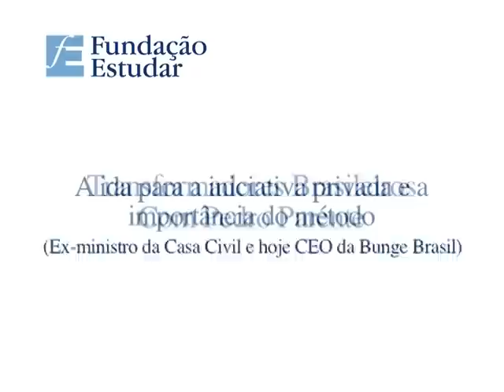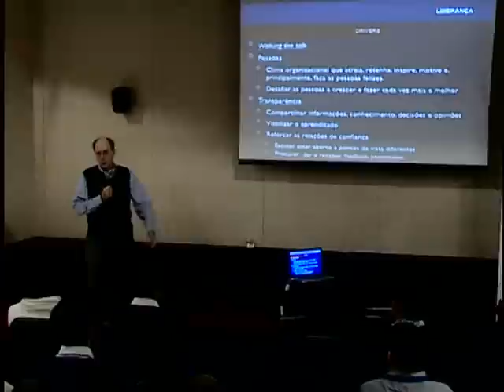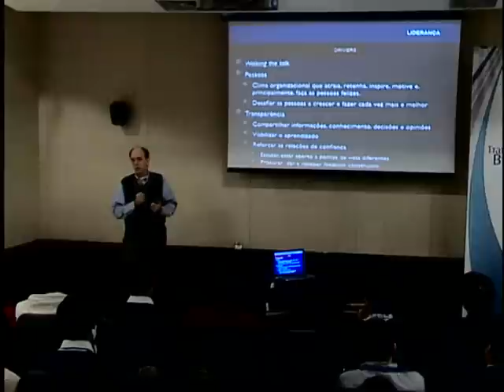Pedro Parente - Transformadores Brasileiros - Fundação Estudar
O ex-ministro-chefe da Casa Civil Pedro Parente falou sobre as diferenças entre o setor público e o setor privado. Confira matéria no site da Fundação Estudar